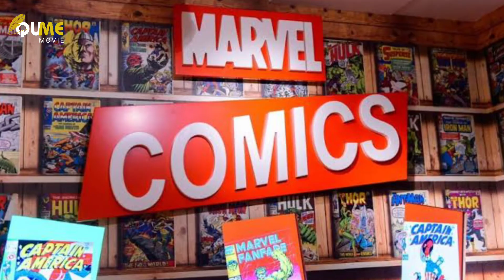🟡 EMANG KENAPA SIH, KALAU IDENTITAS PETER PARKER JADI SPIDERMAN KEBONGKAR? ✓ Ancaman Besar Menanti